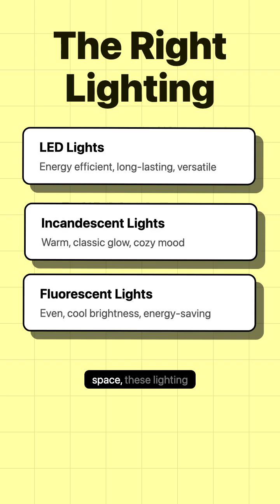The Light Spectrum: Illuminate Your Home with Perfect Bulbs!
Dive into the science of lighting with "The Light Spectrum: Choosing the Right Bulb" from The Science of Home Improvement series! Explore the striking differences between LED, incandescent, and fluorescent bulbs, and discover how color temperature can transform your mood and productivity. Watch now for expert tips and a bright future for every room in your home!